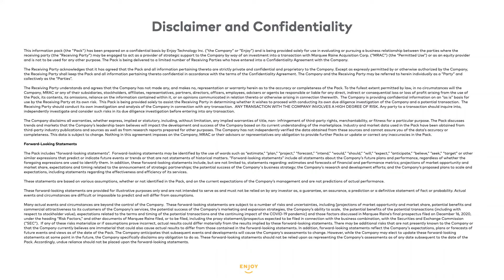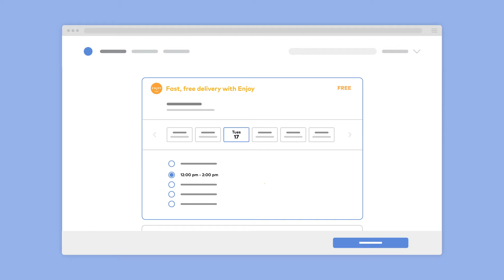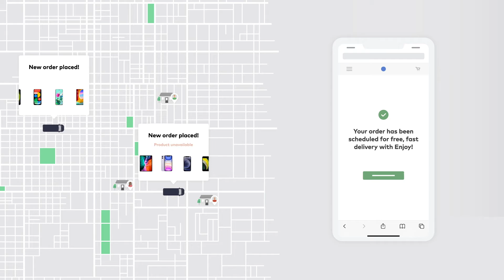Enjoy's Technology Platform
Learn about the technology that powers Enjoy from the engineers that built it.